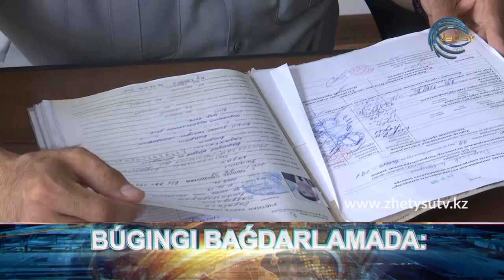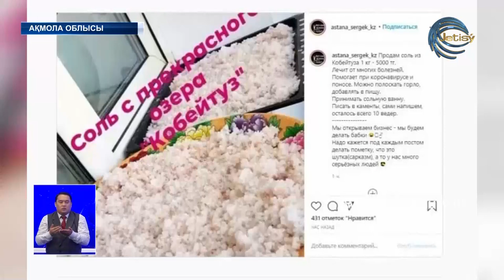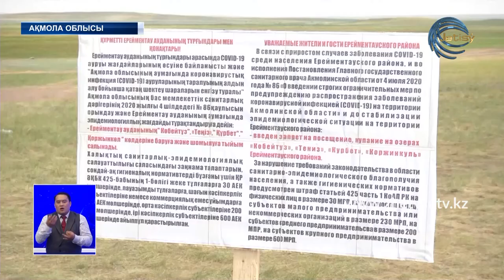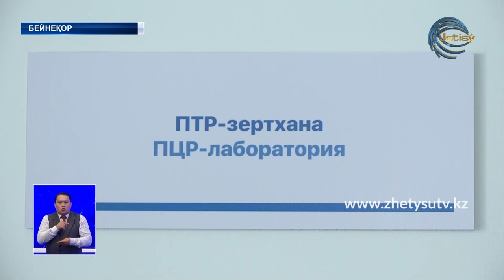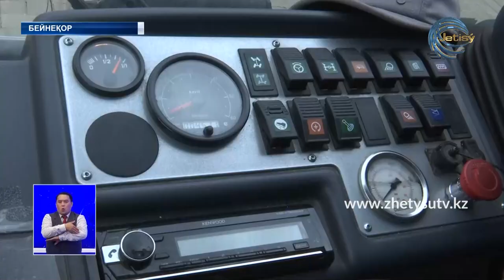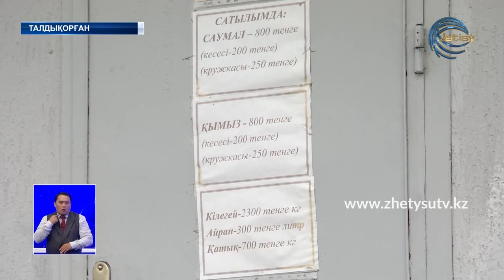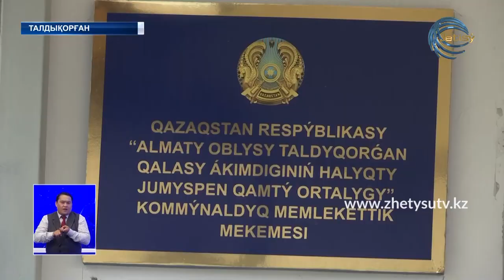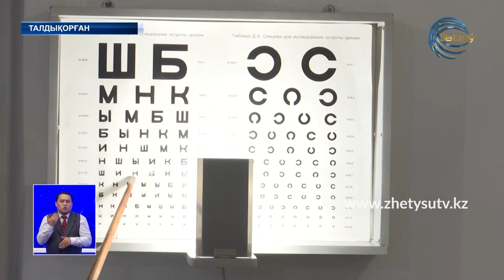ЖЕТІСУ ЖАҢАЛЫҚТАРЫ (22.07.20) 20:30